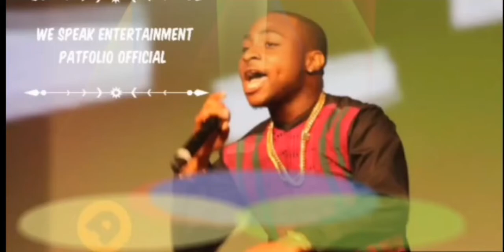SIMI AND ADEKUNLE GOLD SHADE TEARS AS THEY WELCOME NEW BABY GIRL (ADEJARE) || SEE WHAT FALZ DID.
Simi's new baby has finally arrived, now simi and adekunle gold have now welcomed there new born baby. Simi baby name is Adejare.
Following simi duduke update, duduke is now a reality.
In the video see what falz did.